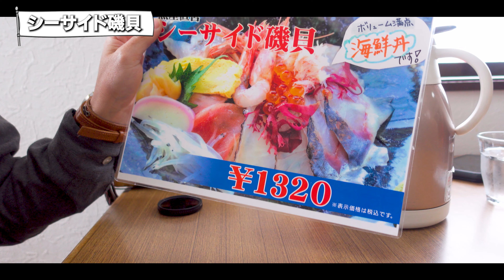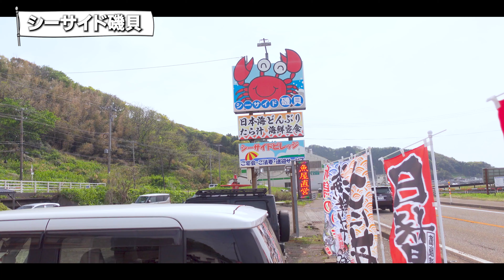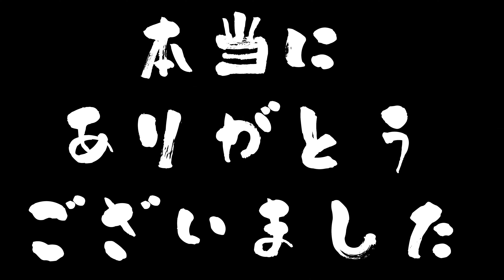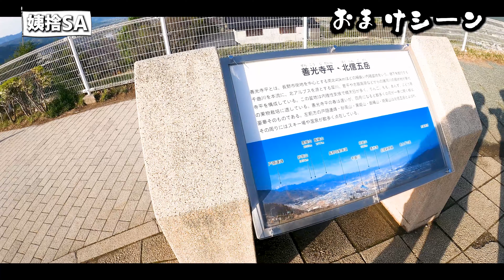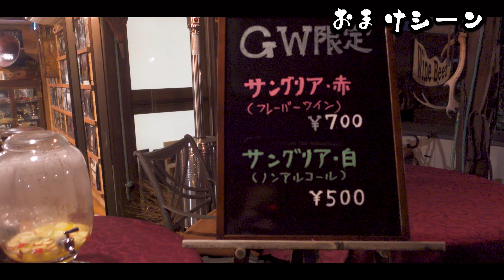【ロードスターRF/GW長野と新潟】最終話│白馬を抜け新潟へハードトップ三台が走る！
前回からの引き続き長野新潟の旅行の最終話になります
前回の動画をご覧になってない方は最初から見ていただけると
話が繋がります。

一日目
【ロードスターRF/旅動画】GW初日に高速をキャンセルして下道で横浜から松本まで

【ロードスターRF/NC3RHT】ハードトップ三台が長野の最高の道をえいでん黒猫さんえけさんと共に走る

えいでん黒猫さんからの動画

0:00 オープニング
0:57 白馬コルチナダウンヒル
1:38 148号線を走り目指すは新潟
3:26 新潟突入
4:44 ８号線日本海岸線をドライブ
5:53 シーサイド磯貝へ到着
6:12 えけさんへ無茶ぶり？？
7:02 えいでんさんの食レポ
7:46 海に向かって一言（えいでん黒猫さん）
7:56 名言を一言（えけさん）
8:15 道の駅能生
9:00 終礼
9:32 紹介しきれなかったおまけシーン
12:45 エンディング